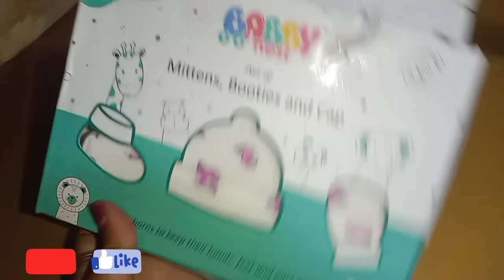Daily vlog🤗/daily hospital ಹೋಗದೆ ಆಯ್ತ🏬/@Harshivardhan kannada vlogs.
Daily hospital hogode routine agbittide. Daily vlogs.delivery preparation shuru. @Harshi vardhan kannada vlogs